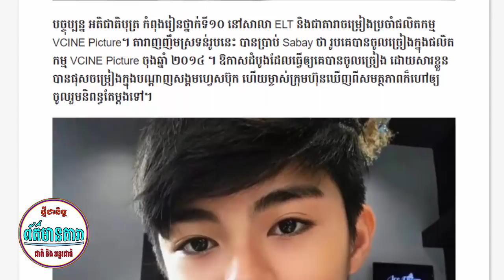ព័ត៌មានថ្មី!-ថៃ អតិជាតិបុត្រ សង្ហារហើយចេះច្រៀង ចេះនិពន្ធទៀត-តម្លៃខ្លួននាយចឺម ក្រោយចង់យកឈ្នះ